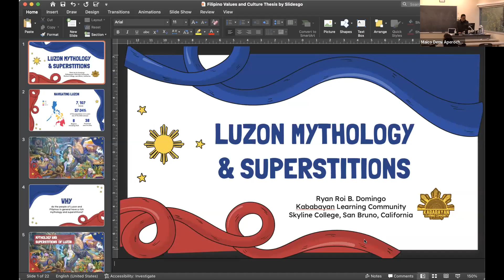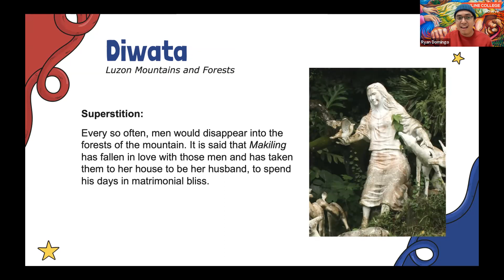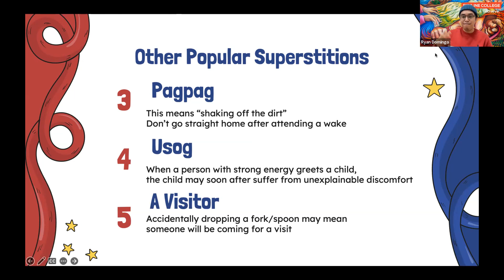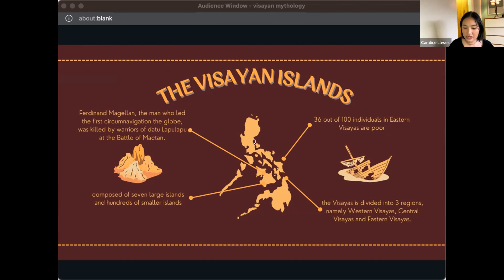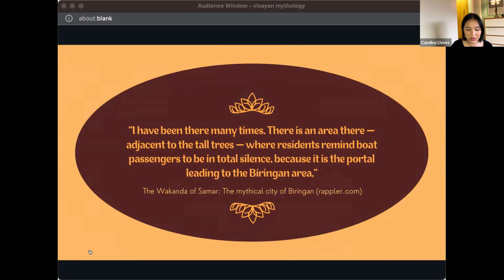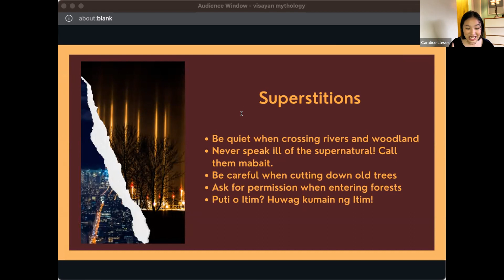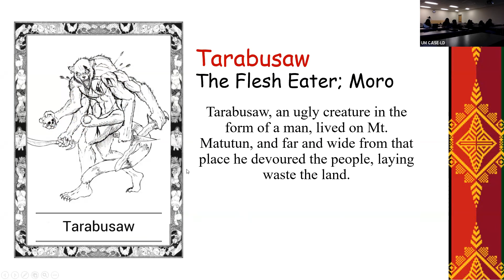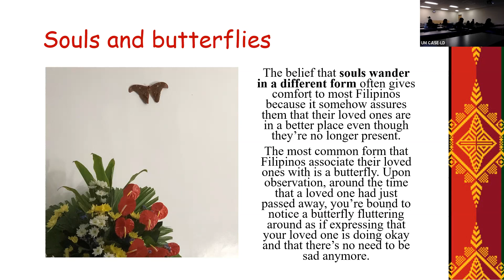Kuwentuhan at Kultura Series 1: Philippine Myth and Superstition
This is an initiative for the Fulbright-FLTA (Filipino Program) at the Department of Modern Languages and Literature, Gonzaga University. The speakers included FLTA scholars Ryan Roi Domingo (Skyline College, California) and Candice Faye Lleses (Michigan State University).